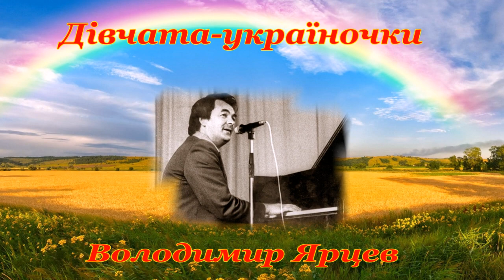Володимир Ярцев - Дівчата-україночки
Музика і виконання: Володимир Ярцев, вірші Бориса Дніпрового, написані в 1916 р. в м. Торонто (Канада). Монтаж відео: Олександр Лисюк.

Допомогти проекту "Золотий фонд української естради", нашому каналу і Радіо Українська Пісня